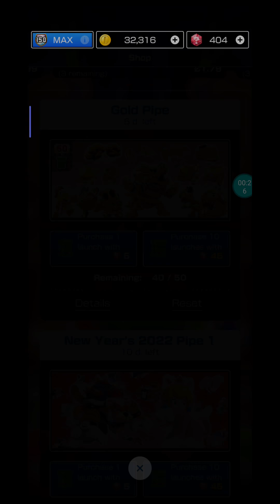Mario Kart Tour - pulls on the special gold pipe New Year's 2022 Tour